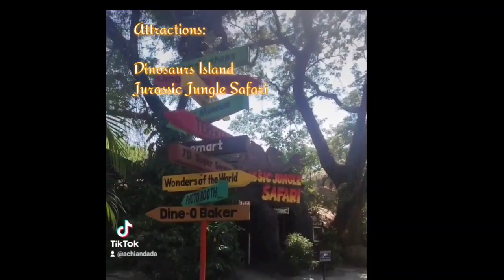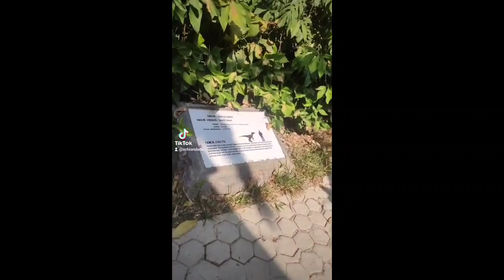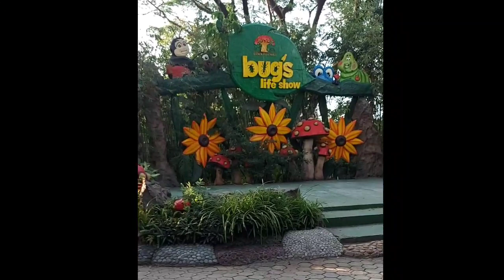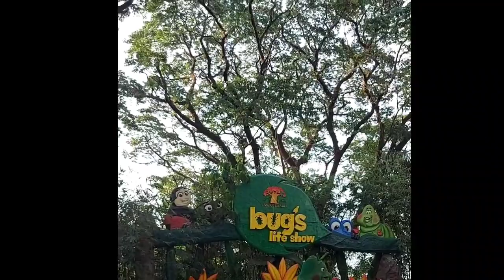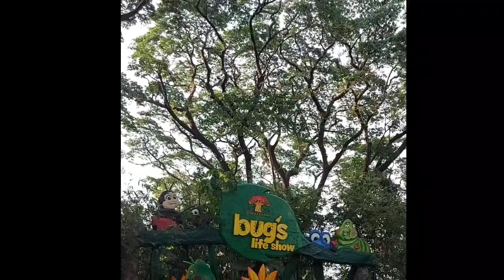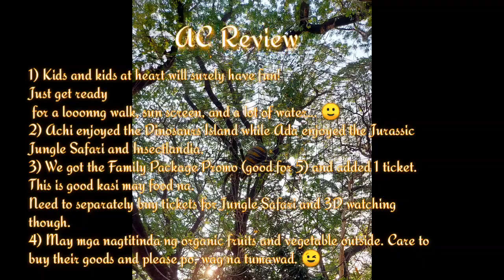Dinosaurs Island + Insectlandia | Pandemic Getaway!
Coming from a youtuber, yung 1st video mo raw talaga ang pinakapanget... 😅
So here's our entry! 😍

05|22|2021
Clark Land - Dinosaurs Island and Insectlandia

Always remember to take it EASY, the AC way! 😊

P.S. Noted to capture clips on landscape mode. 😁😁😁